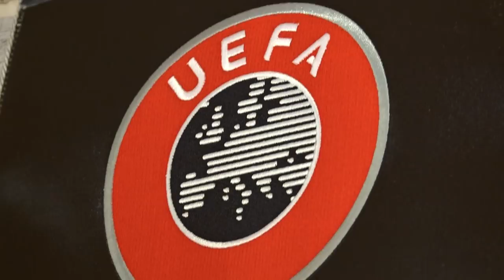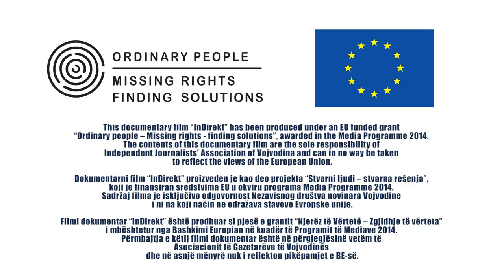InDirekt – trailer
Dokumentarni film "InDirekt"

Bivši sportisti, reprezentativci bivše Jugoslavije u boksu i u fudbalu, govore o tome da je sport uvek sport i da on ljude ne razdvaja nego spaja, bez obzira na politiku i ratove. “Meni niko ne može da zabrani da budem prijatelj s kim hoću... Moje prijatelje ne može niko da mi oduzme, pa ni političari“, kaže Mirko Puzović. “Desilo se što se desilo. Zna se da je albanski narod propratio, ali na kraju moramo ispružiti ruku, oni nama, mi njima“, kaže Fatmir Makoli.

“Svakako da odnosi, prema svemu sudeći, nakon onoga što se desilo na ovim prostorima, ne mogu biti onakvi kakvi su bili, međutim sportisti su ipak drugačiji... Nosimo teret iz prošlosti, međutim ja mislim da to moramo prevazići”, kaže Fadilj Vokri. “Vreme će sve izlečiti... Svet je otišao dalje nego gde smo mi stali i vreme je da se iz tog blata izbatrgamo“, kaže Vladimir Vermezović.

Protagonisti: bokseri Aziz Salihu, Mirko Puzović, Fatmir Makoli, Tadija Kačar; fudbaleri Fadilj Vokri,Vladimir Vermezović.

Autor: Darko Šper
Montažer: Boris Havran

Dokumentarni film "InDirekt" proizveden je kao deo projekta “Stvarni ljudi – stvarna rešenja”, koji je finansiran sredstvima EU, u okviru Medijskog programa 2014. Sadržaj filma je isključivo odgovornost Nezavisnog društva novinara Vojvodine i ni na koji način ne odražava stavove Evropske unije.